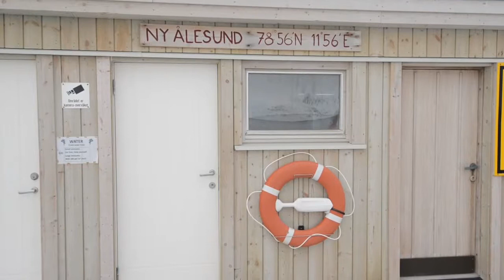Visit the Arctic Research base in Ny-Ålesund, Norway | PolarQuest2018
Svalbard, a Norwegian archipelago to the east of Greenland in the Arctic Ocean, is home to one of the northernmost settlements in the world: Ny-Ålesund. The town itself is essentially the “largest laboratory for modern Arctic research” – consisting of labs and stations operated by eleven countries, it brings together researchers from across the globe, and from different polar research disciplines.

PolarQuest's Paola Catapano takes you on a tour of this incredible location.